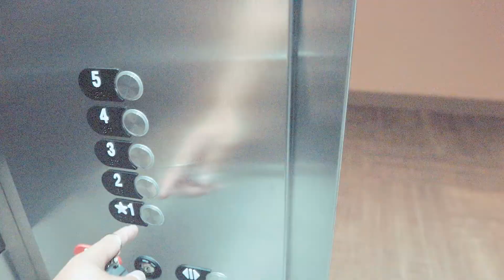A LITTLE BIT ABOUT ME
Just a short vlog about what I do for work whilst I travel.

God Bless,
-Luke